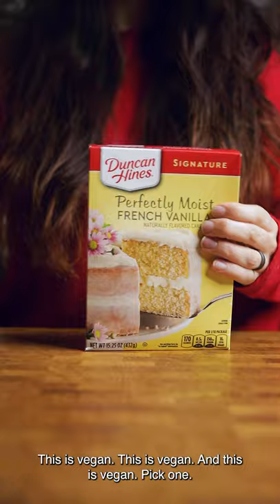Vegan Cherry Pineapple Dump Cake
Today's video is literally one of the easiest vegan desserts you'll ever make!

4 ingredients
5 minute prep
Ready in an hour

This is one of the easiest desserts that you will ever make!

✦What to do Next✦ ⁣⁣
✔️Did you make this? Share a photo tag us to be featured! ⁣⁣
✔️Tag a friend and/or share so everyone can see! ⁣⁣
🖤 Hey…have a good day, okay? We appreciate you🌈⁣⁣